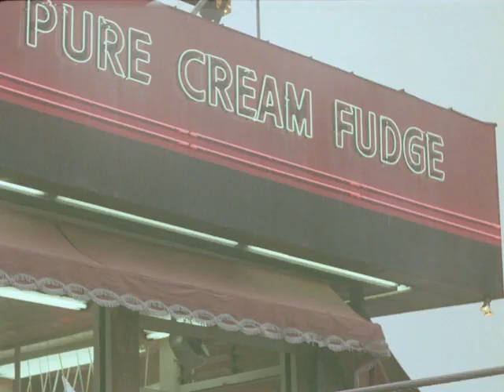Branch Brook Park - 002 (silent)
Description: Stock footage of Branch Brook Park, New Jersey, and environs, in service of various promotional productions created on commission for New Jersey Tourism Bureau. Includes footage of Jersey Shore amusements, various suburban and rural scenes through all four seasons, as well as brief images of the photographer's studio and a self-portrait of Henry Charles Fleischer.

The content of this film is in multiple files due to scanning issue.

Subjects: Leisure and recreation; Rural life; Water; People of African origin or descent; Vacations

Creator: Henry Charles Studios

Source Collection: Henry Charles Studios

Release Date:

Geographical Location: USA; New Jersey; Newark, New Jersey; New Brunswick, New Jersey; Jersey Shore; Cape May, New Jersey; Edison, New Jersey

Genre/Form: outtakes and trims

Language:

Rights: Rights owned by Prelinger Archives.

Film Format: 35mm film

Element: negative

Color: color

Color Process: Ektachrome

Sound or Silent: silent

Film Soundtrack Type: mos

Edge Code: square square

Frame Rate: 24 fps